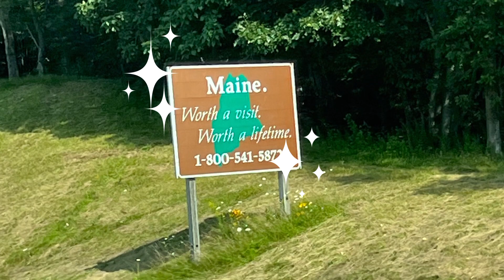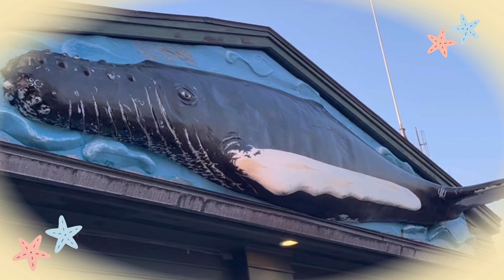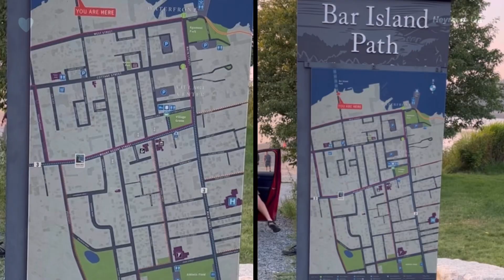🇺🇸VLOG~Acadia National Park. /Journey #3.🪨🛳️ 아카디아국립공원. acadianationalpark. 미국여행.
The journey is the adventure.
소중한 추억을 만들고 함께 나누는 채널.
A channel where we make precious memories and share them together.😄🚲⛰️🏝️💓